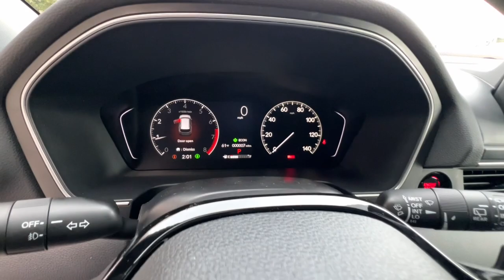2024 Honda Pilot Redding, Eureka, Red Bluff, Northern Corning California, CA 24H271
PLATINUM WHITE New 2024 Honda Pilot Sport available in Redding, California at Crown Motors Redding. Servicing the Eureka, Red Bluff, Northern California, Corning, CA area.
2024 Honda Pilot Sport - Stock#: 24H271

Crown Motors Redding / Crown Motors Nissan is excited to offer this 2024 Honda Pilot Sport. Want more room? Want more style? This Honda Pilot Sport is the vehicle for you. You appreciate the finer things in life the vehicle you drive should not be the exception. Style performance sophistication is in a class of its own with this stunning Honda Pilot Sport. Enjoy safety and stability with this all-wheel drive vehicle and drive with confidence in any condition. Based on the superb condition of this vehicle along with the options and color this Honda Pilot Sport is sure to sell fast.